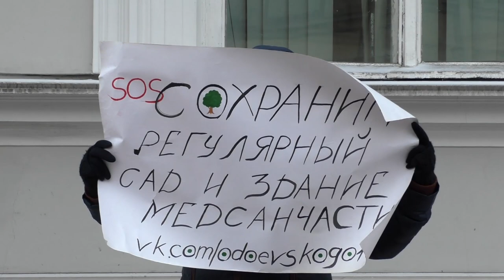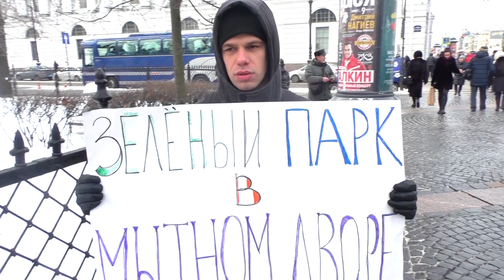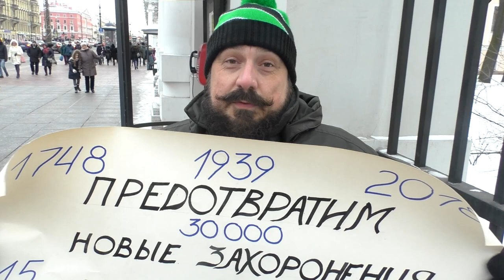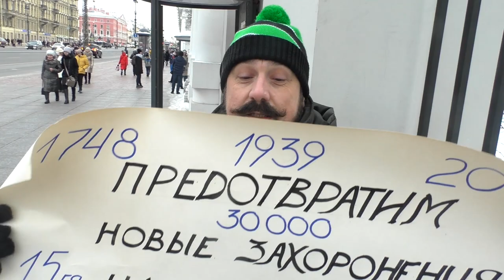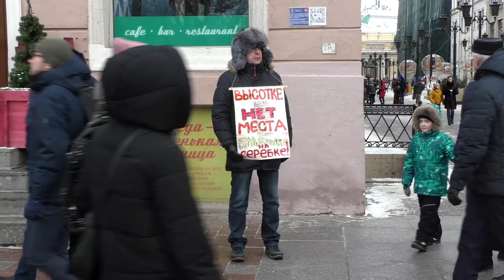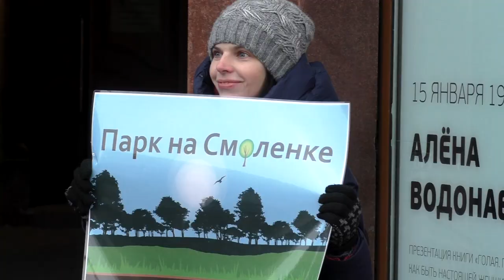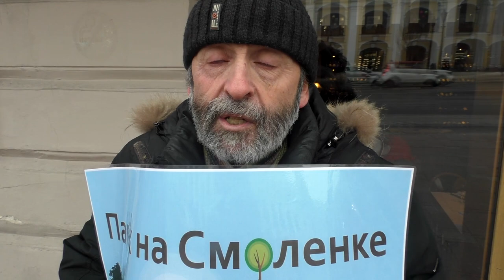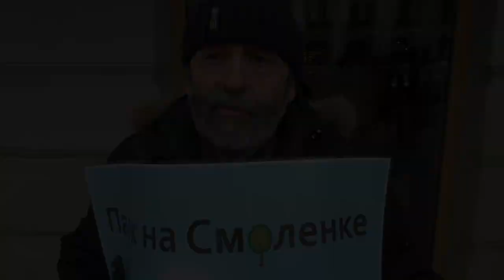Одиночные пикеты «Зеленой коалиции» [04.01.2019] СПб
Одиночные пикеты «Зеленой коалиции» на Невском проспекте.
Санкт-Петербург
4 января 2019

Пожертвования на развитие канала "Маркс был прав" можно прислать на Яндекс.Деньги
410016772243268